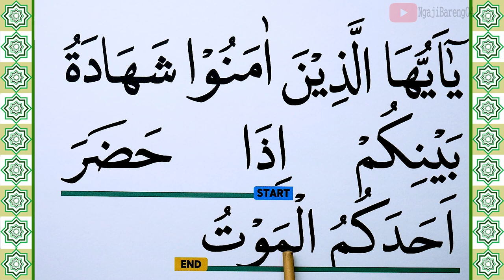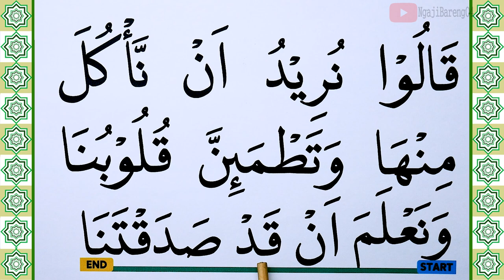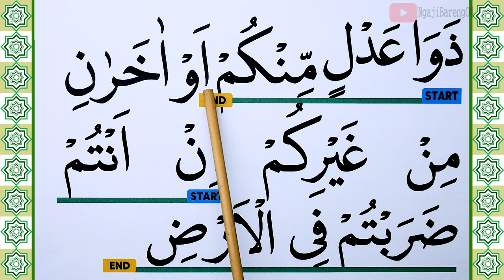youtube video #-9N11J5_m2g